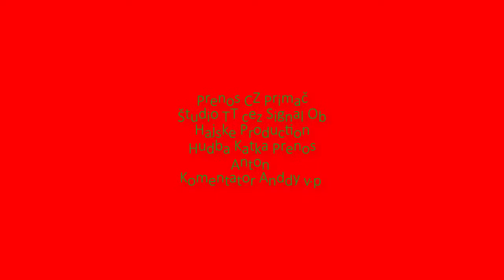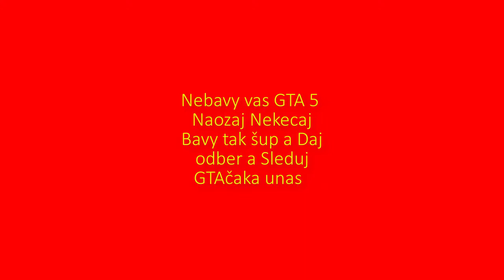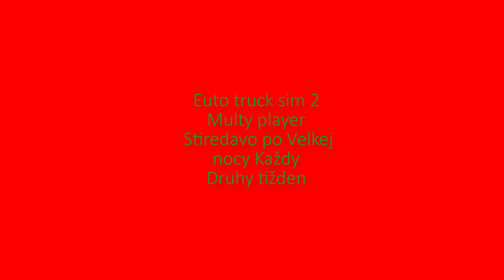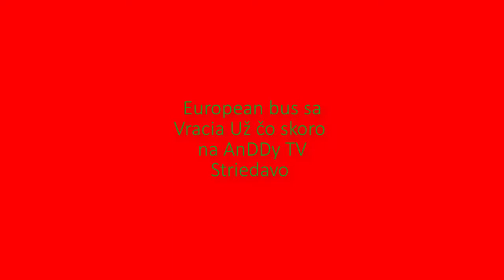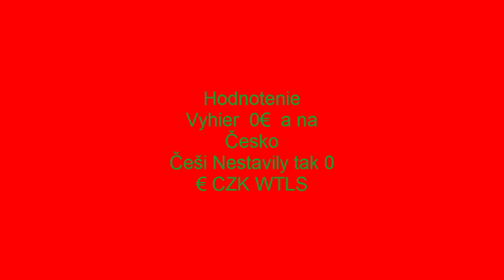NHL 15 ps3 Kvalifikacai na MS 2017 Česko Slovensko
Dnes sa Outkaly supery kedysi Bratia dnes rivaly Slovensko z Českom a Vysledok ma neprekvapil že Slovacy nedaly Uspech až na Jedno Zdolať Čechov chce Velky Trening a po Zapase s Danskom sa Dosť ho Neušlo a Preto je hra aka je

Mvoj Bussines Majl na tento majl pište spravy
a napady čo smiete aj v komentoch ale zauimy

Mvoj Bussines Majl

Ľudia  toto je Herny Kanal na išpiraciu viac Hier

GTA Kanal
Tu:

Naštivteč nas a riešte snamy hry nove čo ponuka tento kanal

Prispieť na Moj Kanal smiťe Tu